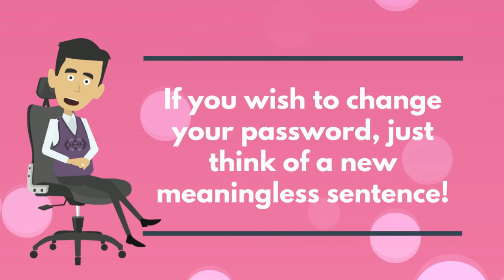How to choose a strong password that cannot be easily cracked!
Learn how to choose strong and secure PASSWORDS for your login requirements (Facebook, YouTube, Twitter, Gmail, etc.). Passwords should be difficult to guess. NEVER use dictionary words as passwords. All passwords must include uppercase letters, lowercase letters, characters, and numbers. If you follow our instructions, you will make your password very secure and indeed difficult to crack. Check out the video for more details.